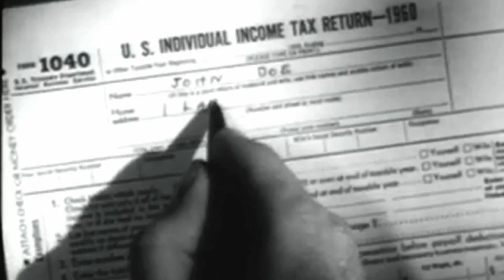tiltWheel - Do They Make Tin Foil Beer Helmets? Cuz I Want One!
Tiltwheel 'The High Hate Us' LP
from A.D.D. Records
video by JDM
live video from Parts & LaboUr Toronto 2010, & Fest9 Gainesville 2010
archive video from Archive.org

tiltwheel 2010 - Davey Tilt, J Wang, Patrick M., Rcade Dave, Paul Trash